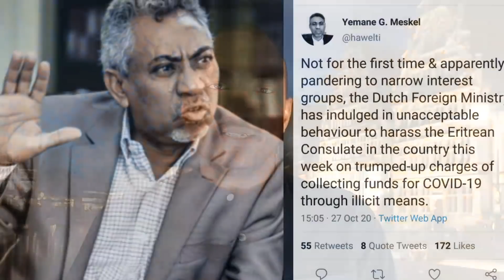ዝምድና ሆላንድን ኤረትራን!